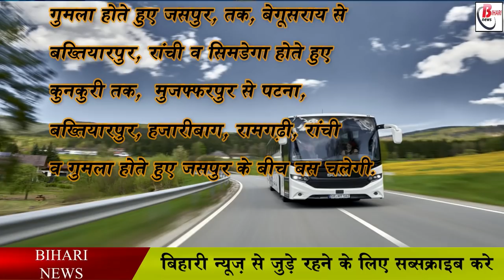बिहार से इन राज्यों के लिए छोटे शहरों से खुलेंगी बसें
Now bus service will start from many small cities to go to states like Chhattisgarh and Kolkata. In this regard, the Bihar State Road Transport Corporation has also prepared a proposal. The bus route has been mentioned in this proposal, now the service will start soon after the guidelines and approval of the state government. Usually we see that bus passengers from small towns of Bihar come to the capital Patna, from where they catch buses for other states. According to the information received from the departmental officers, at present there is no bus facility from all the cities to go to other states. But after the launch of this scheme, bus passengers of small cities will get relief. They will not have to go to big cities to catch the bus.